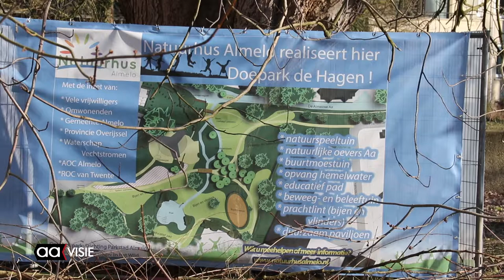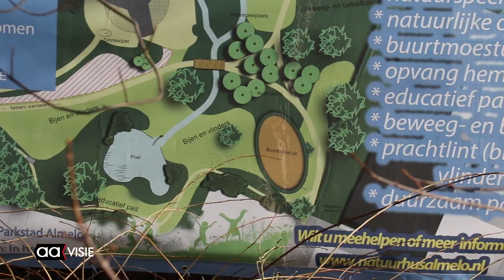Officiële aftrap van Doepark De Hagen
Wethouder Javier Cornelissen en projectleider Heleen Eshuis hebben de officiële aftrap verzorgd van de aanleg van Doepark De Hagen. Ze strooiden samen zaadbommen in het nu nog groene Hagenpark, de plek waar het Doepark gaat komen.

In het voorjaar is het de bedoeling dat er een bloemenzee verschijnen met klaprozen, dagkoekoeksbloemen, korenbloemen en goudsbloemen. Naast bloemen komt er een waterspeeltuin, een buurtmoestuin, een educatief pad, een beweeg- en beleeftuin en een duurzaam paviljoen in Doepark de Hagen.